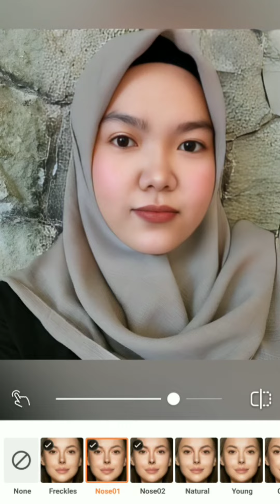Digital Photo Makeup | Girl #23 Hijab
This make up just for entertainment.